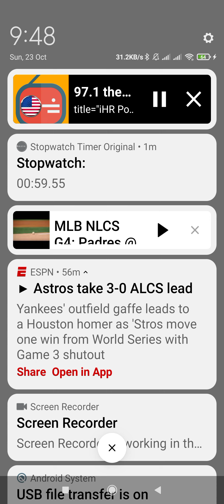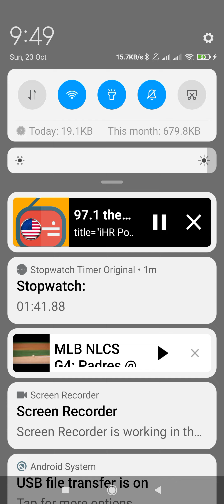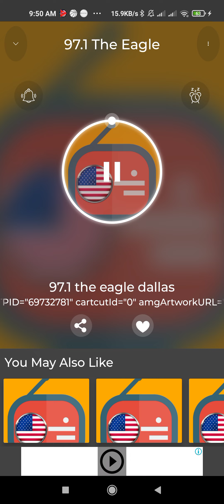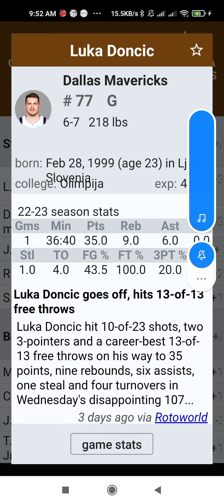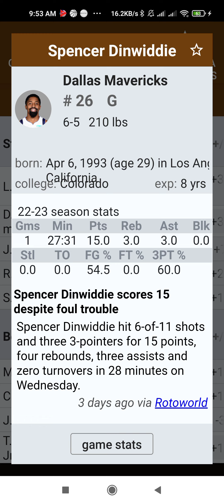22 Oct 2022